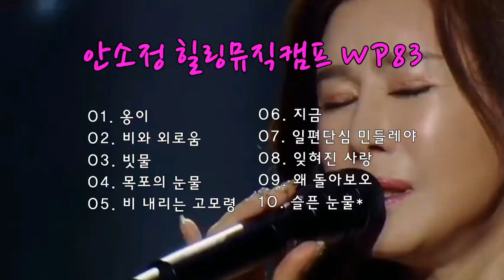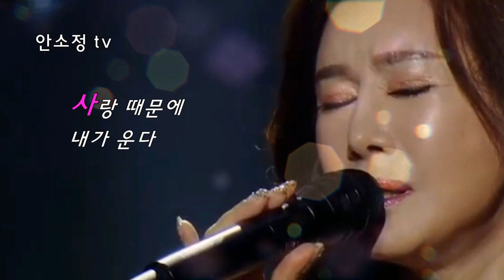[N903] 안소정 힐링뮤직캠프 WP83 : '옹이' 외... SONG BY DYK 안소정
01. 0:00:10 옹이
02. 0:04:03 비와 외로움
03. 0:08:13 빗물
04. 0:11:42 목포의 눈물
05. 0:15:28 비 내리는 고모령
06. 0:19:42 지금
07. 0:23:33 일편단심 민들레야
08. 0:27:33 잊혀진 사랑
09. 0:30:31 왜 돌아보오
10. 0:33:39 슬픈 눈물*

[알림] '안소정 tv' 채널에 소정의 금액을 후원할 수 있는 'SUPER THANKS' 기능이 추가되었습니다. (*노래에 따라 'SUPER THANKS' 가 표시되지 않는 경우가 있습니다.)

'안소정 tv' 는 천 마리 종이학을 접는 마음을 담아 하루에 한 곡씩 1,000개의 영상을 올리고 있습니다. '좋아요', '구독'과 함께'구독' 옆에 있는 종 모양의 '알람'을 누르시면 매일 아침 락, 발라드, 트롯, 재즈, 팝 등 다양한 장르의 노래를 들으실 수 있습니다.